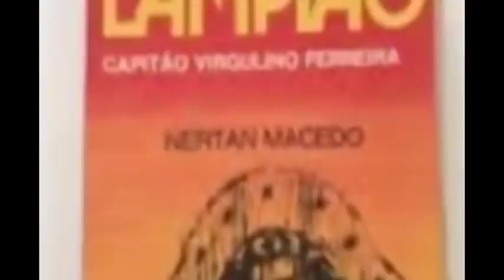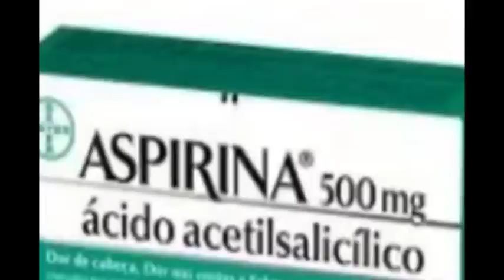LAMPIÃO E OS CARVALHOS O PODERIO BÉLICO DOS CANGACEIROS